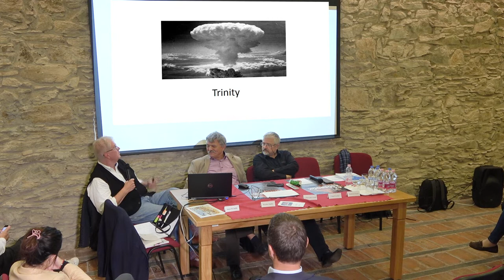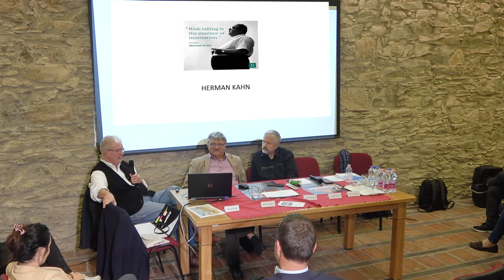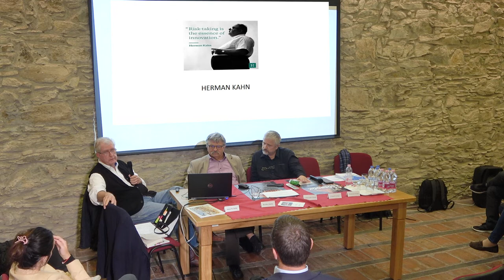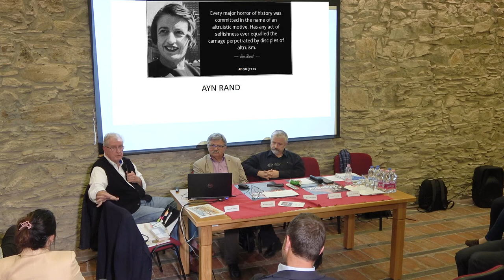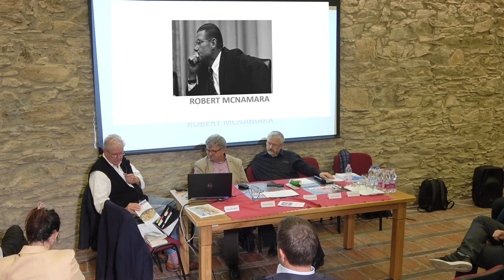James M. Skelly (senior researcher of iASK): Civilizational Impacts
Academic Workshop organised by Institute of Advanced Studies Kőszeg and University of Pannonia

Causes and Consequences, Explanations, Solutions, Question & Answers, Roundtable Discussion

Date: 22th October 2019 at 10.00 a.m.

Venue: Institute of Advanced Studies Kőszeg, Zwinger Oldtower, Kőszeg H-9730 Chernel st. 16.

The Rainforests are on Fire. How Close Are They?